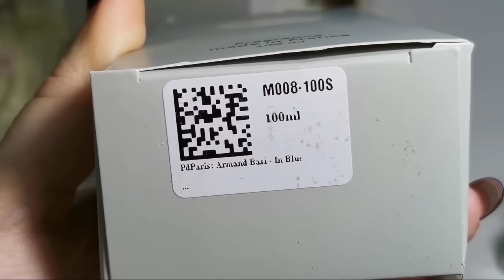Работа на клиенте, донаращивание углов, дизайн ногтей.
С понедельника (11 декабря 2023 г)  новогодняя акция, такая акция впервые!!!
Работает только эта акция
-50% на весь заказ в корзине (от 4 шт)​